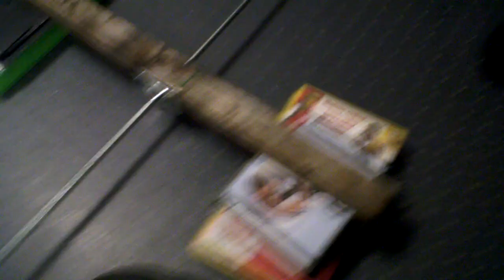Timelapse Rig Cheap Worm Drive Test #1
This is a test/proof of concept that I will be able to drive a timelapse rig  using a threaded rod as the worm drive and a chair leg mount as the bogey. The drill is just inplace of the stepper motor as im yet to find a suitable coupler.